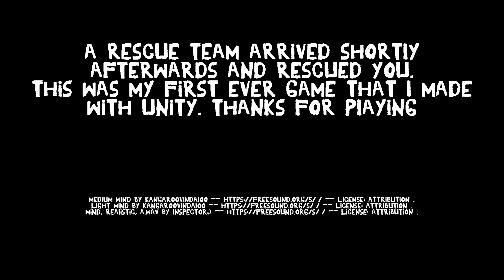Beacon Fall | Indie Game | Full Gameplay Walkthrough | No Commentary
You play as a middle-aged man stranded in...this place. A snowy, mountainous landscape untouched by humans for some time. But it seems as though humans aren't the only thing setting foot in this land as you speak.